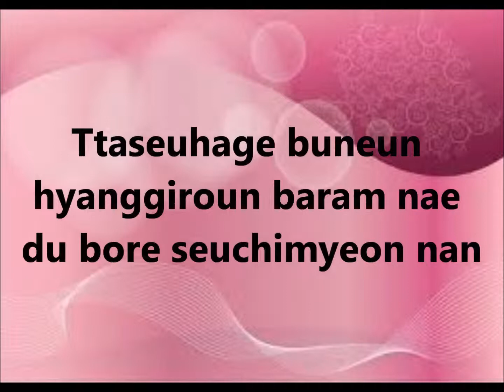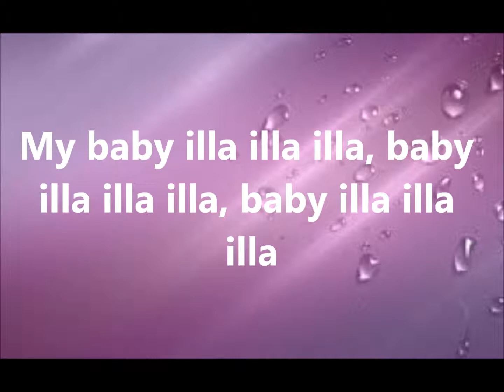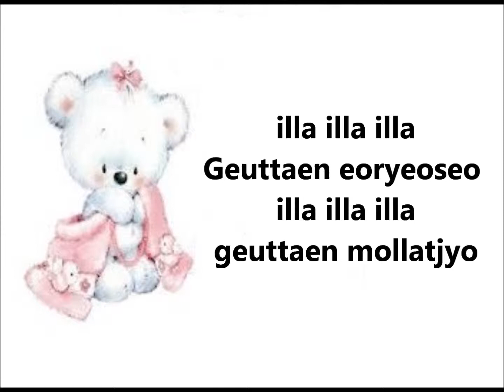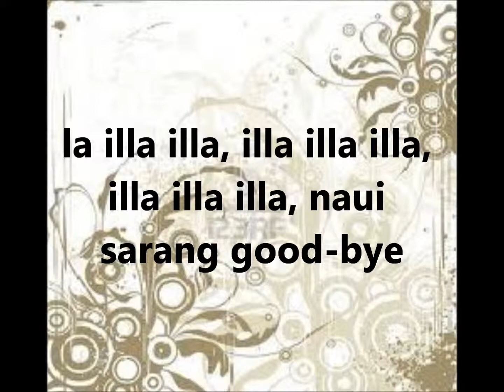JUNIEL- ILLA ILLA LYRICS